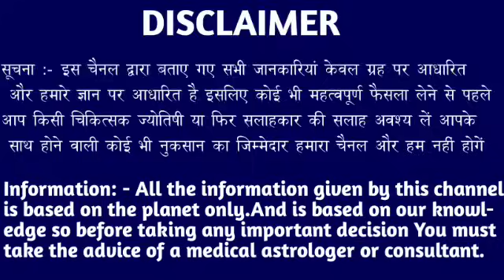वृश्चिक राशि वालों 24 अगस्त 4:40 बजे तीन बड़ी और भयंकर खुशखबरी। Vrishchik Rashi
वृश्चिक राशि वालों 14 अगस्त 4:40 बजे तीन बड़ी और भयंकर खुशखबरी। Vrishchik Rashi#vrischikarashi